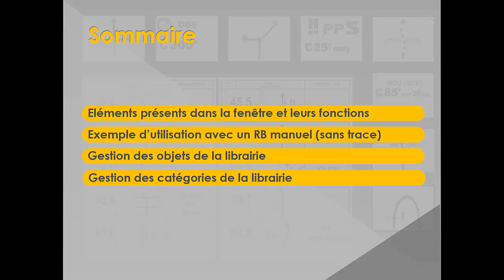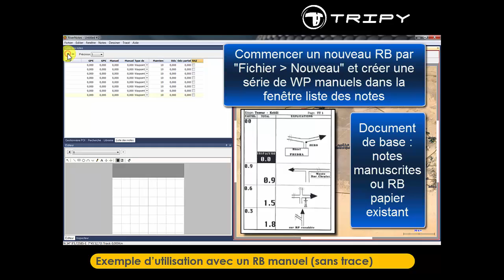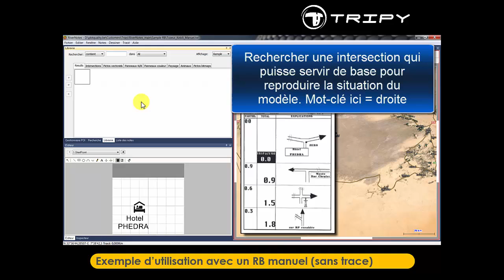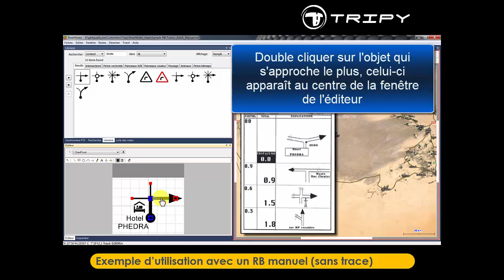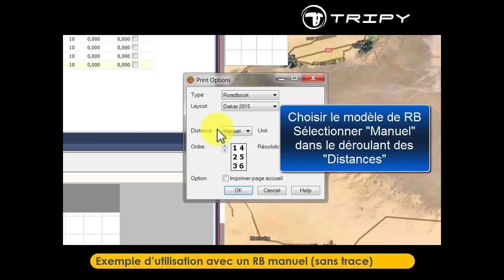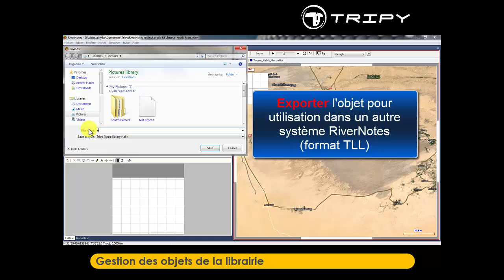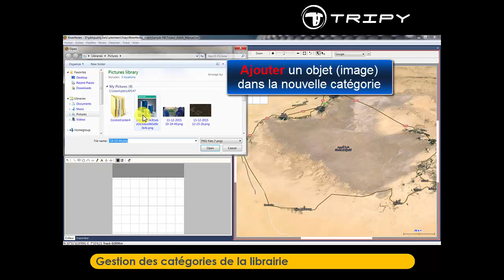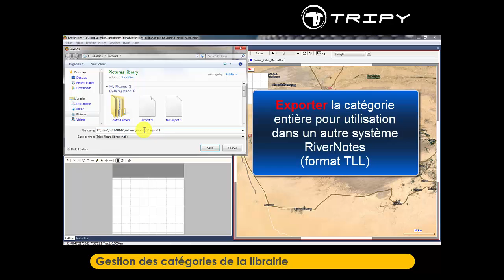Tutoriel RiverNotes n°6 - Fenêtre Librairie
RiverNotes est un éditeur graphique de roadbooks papier en haute définition. L'agencement et le contenu de ces roadbooks est entièrement personnalisable, jusqu'à l'insertion de photos dans la zone des notes.

Le logiciel RiverNotes a été développé en étroite collaboration avec des organisateurs de grands rallyes internationaux. Il s'appuie sur l'expertise acquise par Tripy avec le logiciel RoadTracer Pro. Les utilisateurs de RT Pro seront de ce fait familiers avec la plupart menus. Quant à l'ergonomie, elle est nettement plus flexible.

A l'entrée du logiciel RiverNotes on peut avoir :
Un projet d'itinéraire constitué d'une liste de points de passage et/ou d'un tracé sur une carte quelconque
L'enregistrement d'une trace de reconnaissance par un GPS Tripy ou tout autre appareil tiers
Un fichier GPS tiers téléchargé ou reçu
Une liste de WP dessinés à la main avec les distances entre eux (distances mécaniques ou manuelles)
Un fichier texte (CSV) reprenant les coordonnées Lat/Long des points de l'itinéraire

A la sortie du logiciel on aura :
Un roadbook papier haute définition entièrement conforme à vos exigences
Un fichier RB utilisable par un GPS Tripy ou dans un format compatible avec les appareils tiers